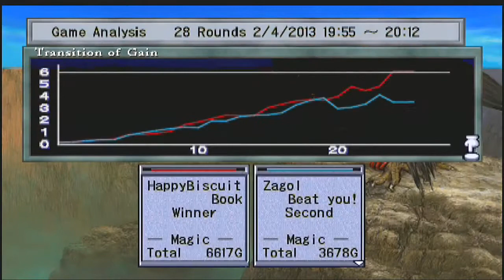Culdcept Episode 06 - Vs Zagol, The Head Thief Part 2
Part 2 of 2 in my battle with Zagol